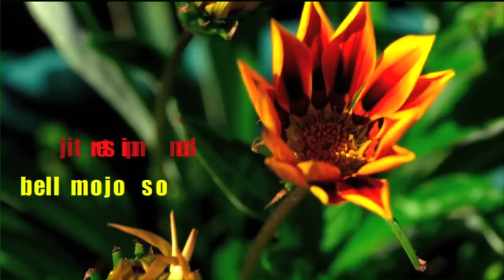Spellbinder Jettison Mojo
This is a digital poem crafted by Dr. Christopher Funkhouser in celebration of the inauguration of Dr. Joel Bloom as the eighth president of the New Jersey Institute of Technology.

Credits: Text and media production: Dr. Christopher Funkhouser; "Yellow flower opening time lapse," created by Steve Goldberg and Memoriesfx, further processed by Dr. Funkhouser, is used with permission (under Creative Commons licensing).